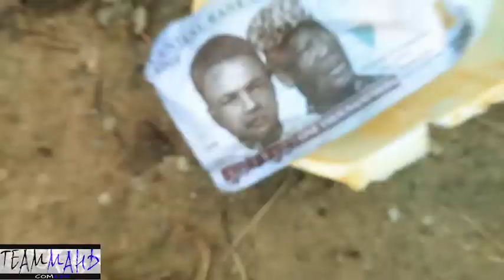[TEAM MAHD COMEDY] WEED LOVER